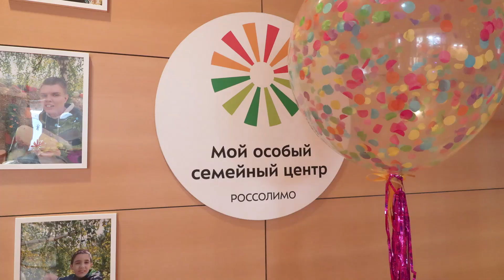International Women's Day 2024 celebration | Международный женский день 2024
Культурный центр имени Джавахарлала Неру при Посольстве Индии в Москве рад поделиться видео с яркими моментами празднования Международного женского дня в индийской тематике под названием «8 марта. Путешествие в Индию».

Мероприятие, организованное в Центре социальной поддержки и реабилитации детей-инвалидов имени Г. И. Россолимо, воплощало концепцию инклюзивности и превозносило стойкость матерей особенных детей и женского коллектива Центра.

The Jawaharlal Nehru Cultural Centre, Embassy of India, Moscow, is pleased to share a video featuring highlights of the India-themed International Women's Day celebration "March 8. A Journey to India".

The event, held at the Center for Social Support and Rehabilitation of Disabled Children named after G. I. Rossolimo, embraced the concept of InspireInclusion and celebrated the resilience of mothers of special children and the Centre's female staff.